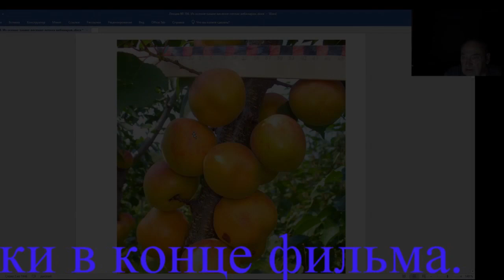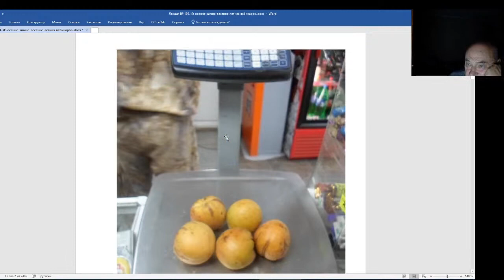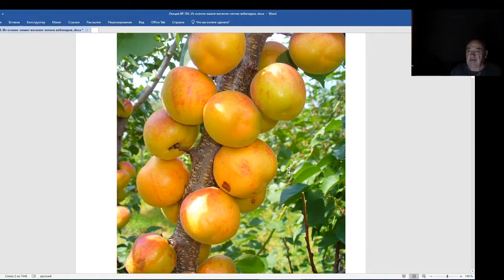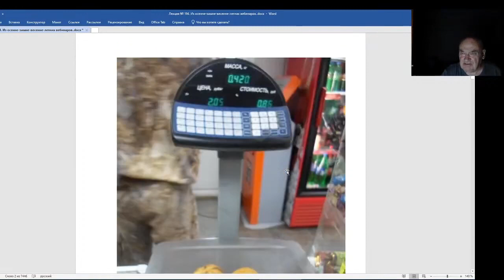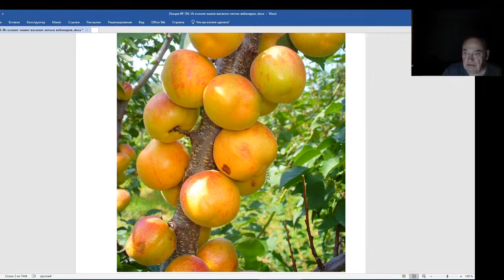Железов Валерий. Вебинар 194. Как изменился абрикос Фаина.